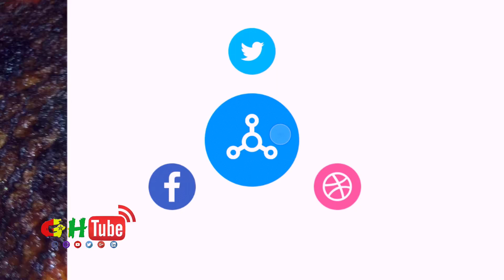Did Cardi B taste this in Ghana before leaving our borders ?